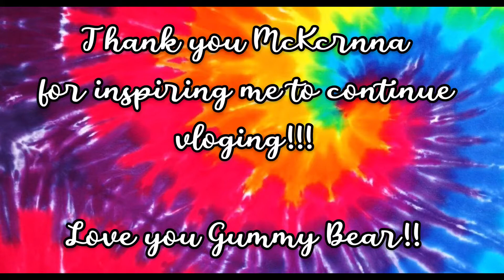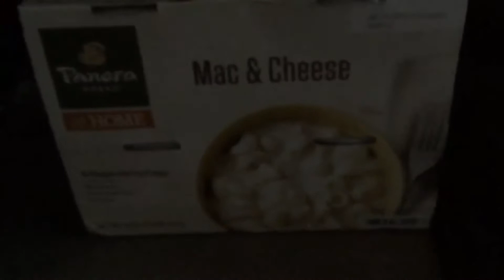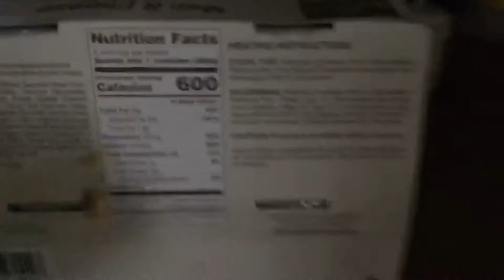Shopping for my Party!!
We go to Sam’s club and shop for food supplies, then I heat up some make and cheese lol